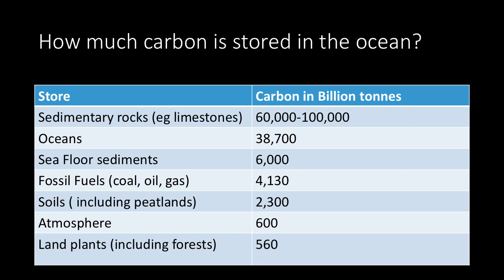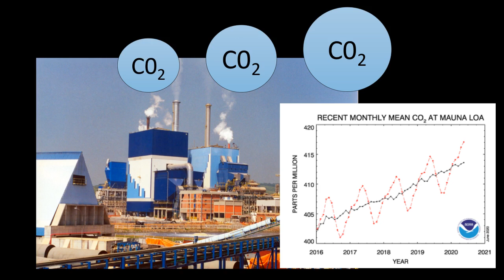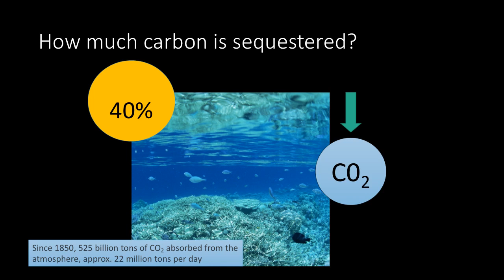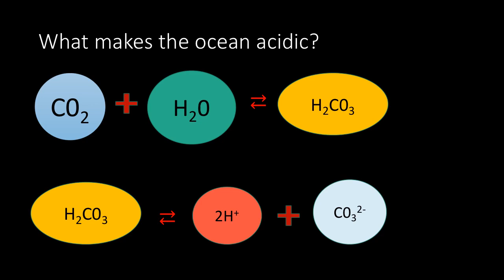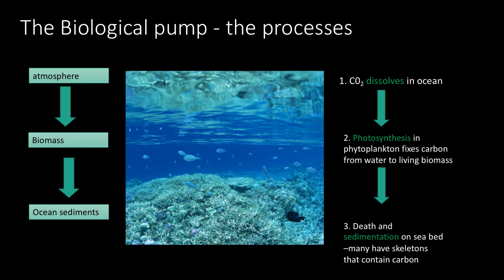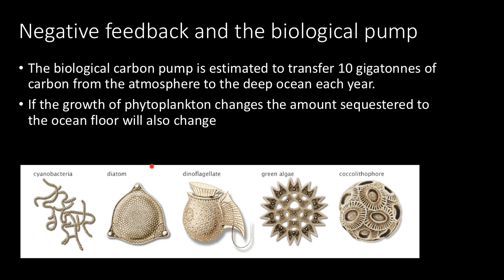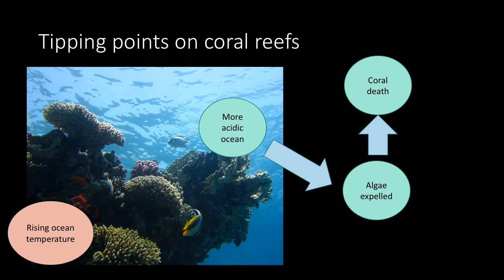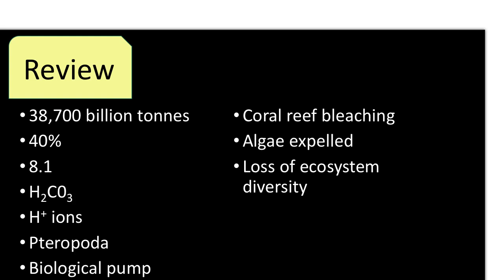Carbon Cycle Ocean acidification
Supporting Edexcel A level Geography: Topic 6.7b Ocean Acidification and the role of the oceans as a carbon sink.